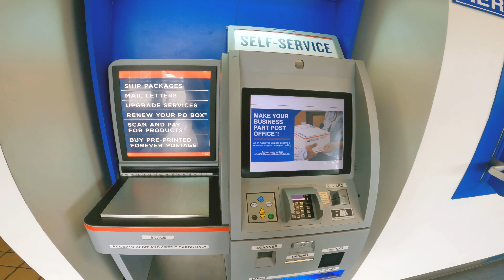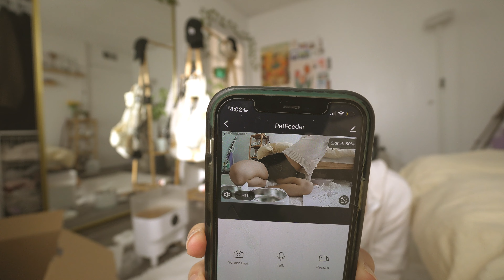Slice of Life: giving my cats a bath *gone wrong*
animal crossing (◠﹏◠✿)

equipment
camera: sony a7c
editing: premiere pro & procreate

yootoob friends count: 15,820